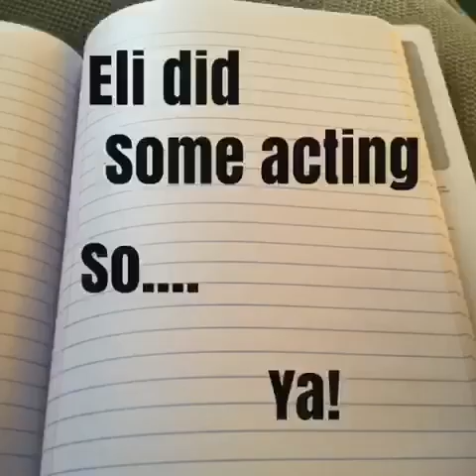April 26, ELMO Announcements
Weekly announcements for El Montecito Presbyterian Church.